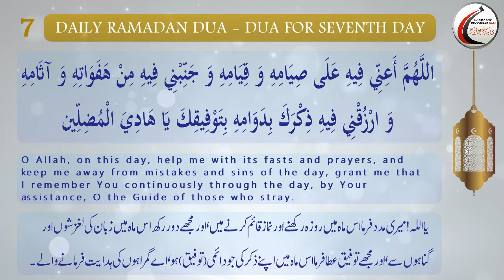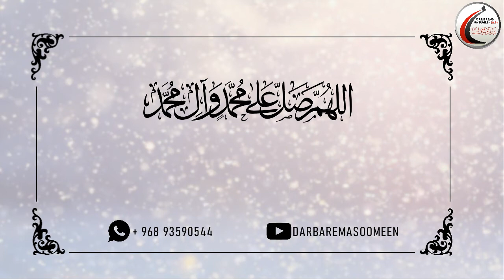Dua for Seventh Day of Ramadhan_Arabic with English and Urdu Translations